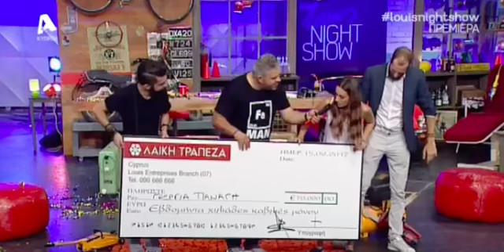Η Πατάτα παρουσιάστριας...